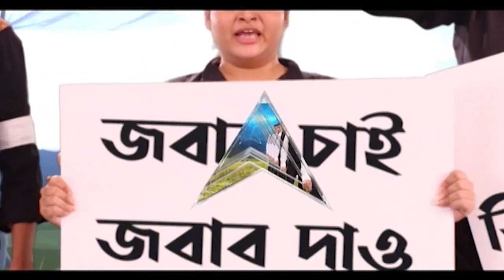PSC Agitation: সুরাহা না হওয়া পর্যন্ত বিক্ষোভ চালিয়ে যাওয়ার হুমকি চাকরিপ্রার্থীদের।Bangla News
মুদিয়ালিতে পিএসসি অফিসের সামনে খাদ্য দফতরের ফুড সাব ইন্সপেক্টর পদের  চাকরিপ্রার্থীদের বিক্ষোভ ঘিরে উত্তেজনা ছড়াল। চাকরিপ্রার্থীদের দাবি, এর আগে আইনি জটিলতার কারণে নিয়োগ প্রক্রিয়া স্থগিত হয়ে গিয়েছিল। তারপর জটিলতা কাটলেও নিয়োগ হয়নি বলে দাবি চাকরিপ্রার্থীদের। অবিলম্বে নিয়োগ প্রক্রিয়া শুরুর দাবিতে আজ সকালে পিএসসি অফিসের সামনে বিক্ষোভ দেখান চাকরিপ্রার্থীরা। প্রচণ্ড গরমে বিক্ষোভ চলাকালীন অসুস্থ হয়ে পড়েন কয়েকজন চাকরিপ্রার্থী। ঘটনাস্থলে থাকা পুলিশ আধিকারিকরা বারবার বিক্ষোভকারীদের অনুরোধ করেন যাতে তারা এই বিক্ষোভ তুলে নেন। তাদের যে দাবিগুলি রয়েছে, তারা সংশ্লিষ্ট কর্তৃপক্ষের কাছে সেটা পৌঁছে দেবেন, এমনও বলেন পুলিশ আধিকারিকরা। কিন্তু বিক্ষোভকারীদের দাবি, কোনও প্রতিশ্রুতি নয়। আজ তারা এখান থেকে সুরাহা নিয়ে যাবেন।